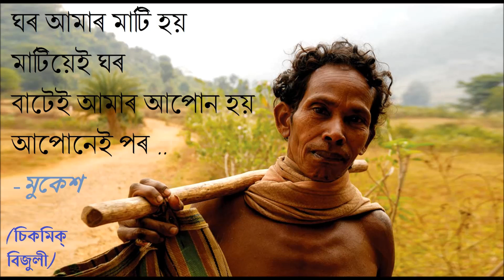GHOR AMAR MATI HOI Mukesh ঘৰ আমাৰ মাটি হয় CHIKMIK BIJULI Bhupen Hazarika 1969